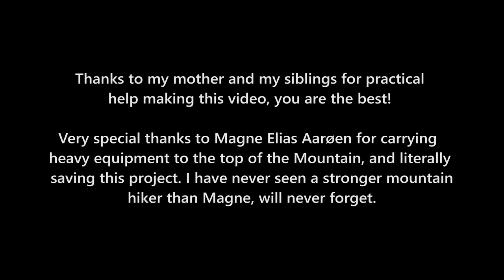Asgeir Aarøen To The Only One (From Mount Hornelen, Norway) HD video 2020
Asgeir Aarøen "To The Only One "
Asgeir Aarøen, composer, guitars, shakers and palmas.
Olav Stener Olsen, cello
Magnus Rød Haugland, double bass
Johannes Ulveraker, drums
Inge "Engelen" Engelsvold, keyboards and mix/mastring.
Film and editing made by Raimond Mydland
Drone by Carl Phillip Mydland
Additional drone by James Thomas O`Reilly and Jørund Nygård
Beautiful woman in the video, Maricken Maria Kittelsen.

Filmed at Mount Hornelen, in beautiful Nordfjord, Norway.
Its the highest sea-cliff in Europe, 860 meter high.
Also filmed at Vestkapp and the beach Ervik in Nordfjord,
and Tungenes Fyr, Ølberget and Varhaug Gamle Kirkegård in Jæren, Norway.

The guitar is a flamenco guitar made by Valeriano Bernal, Spain.

Personal comments:
I did grov up not far from Hornelen, in Selje and Sandane(Nordfjord),  but did not pay much attention to the Mountain in my childhood.
In 1995 I saw a program on Norwegian broadcast (NRK) "Til topps med Toralv", where famous actor Toralv Maurstad is hiking in that Mountain with a camera team , and I got a bit fascinated.
But of some reason I did first hike there the summer of 2019, guided by my brother Harald.
It was hard to walk all the way (from Hunsgard), but on the top it felt like coming to another planet, the stone is so special, and the view is epic.

This song is very special to me, composed 10 years ago,
and I wanted to make a video of it, as beautiful as possible.
It was important to have lot of energy, cause the song have lots of energy itself.
Of some reason the wild idea of making the video on Hornelen came just a couple of months before we did make it august this year (2020). In my mind the idea did occur, and I got obsessed with it, and finally I just had to do it.
I did watch the program again about  Toralv Maurstad several times in this spring/summer, and its part of the reason I did make the video, also inspired by the amazing music in the film by Øystein Sevåg.

 I am very happy to show the nature in my childhood area, Nordfjord, its deep personal, and it feels like a dream to have done this.
The team, me, Olav, Magne, Raimond and Carl Phillip, did walk from Berleneset all the way to the top.
It was much longer and harder than expected, 6 hours to walk up, and if I had known how hard it would be, I probably would not filmed there.
I am so thankful for the teamwork, we made it!!
Later I was also lucky to receive drone footage from James Thomas O`Reilly from Australia(!) and Jørund Nygård (Norway), and everything did fell into place.
I  am so happy with Maricken´s beautiful appearance in the video, she give it depth and beauty.
We did film her in Tungenes Fyr; Ølberg and Varhaug Gamle Kirkegård, close to Stavanger.
The end in the video with me and Olav is filmed in the monastary/beach in Ervik, west in Nordfjord.
Its been a very exotic place for me all the way since my childhood.